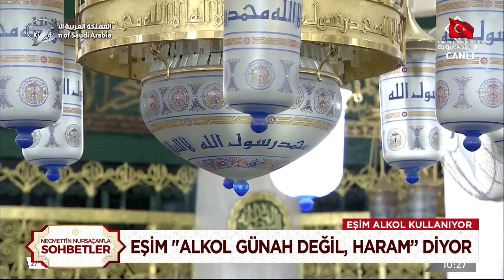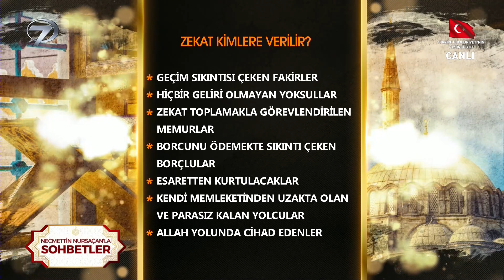Necmettin Nursaçan'la Sohbetler - 11 Kasım 2023